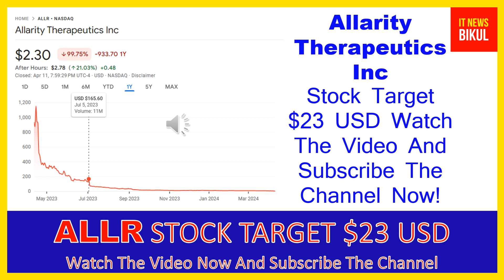ALLR Stock- Allarity Therapeutics Inc Stock Breaking News Today | ALLR Stock Price Prediction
ALLR Stock - Allarity Therapeutics Inc Stock Breaking News Today | ALLR Stock Price Prediction | ALLR Stock Target